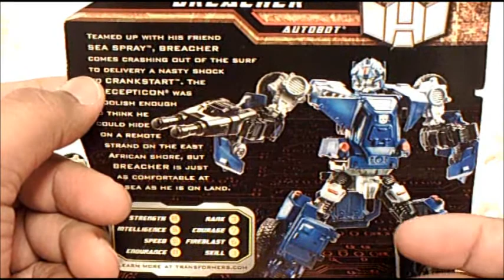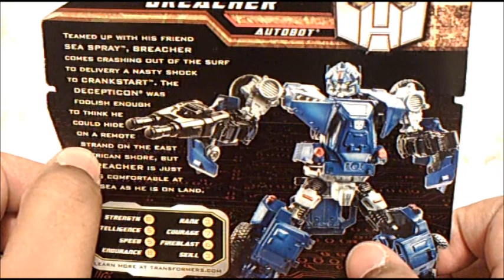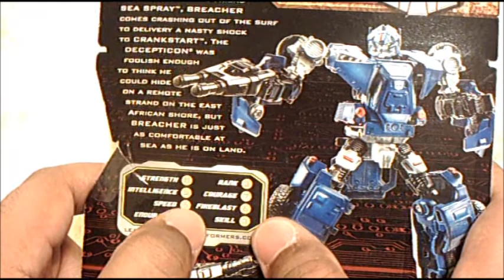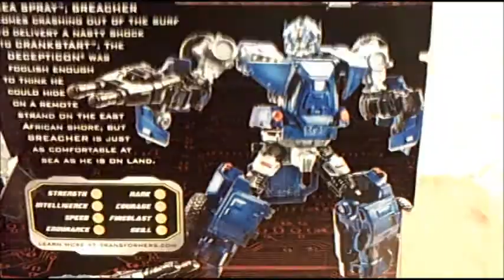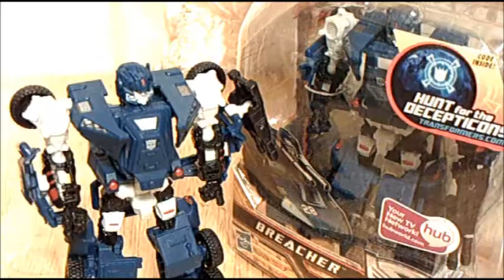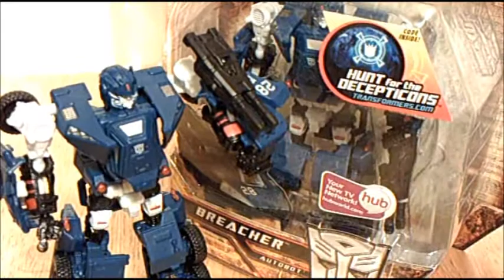(Español) Breacher: Transformers Hunt For The Decepticons Evaluación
Un buen jugete si lo encuentras barato.